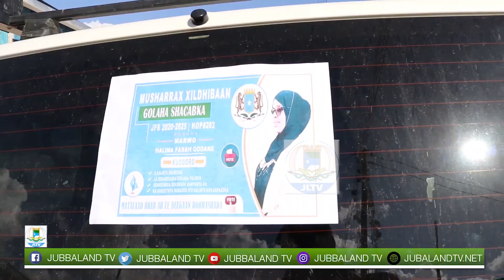Munaasabad lagu taagerayey musharax xildhibaan Xaliimo Farax Godane ayaa lagu qabtay Degmada Afmadow